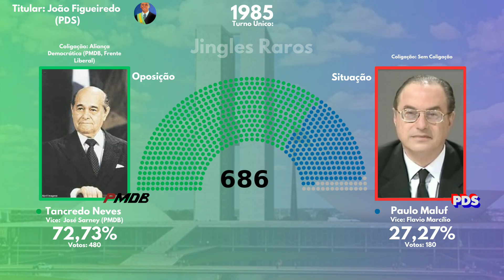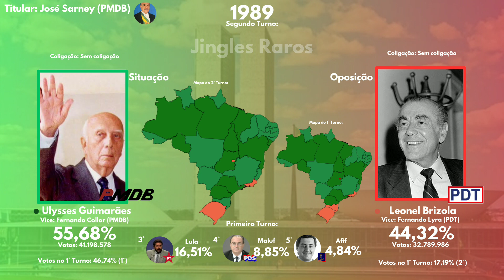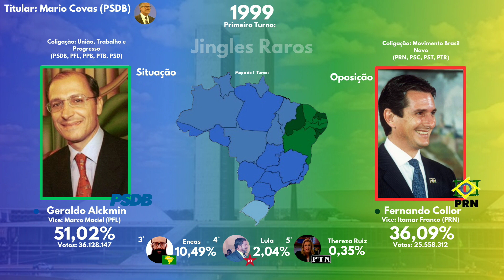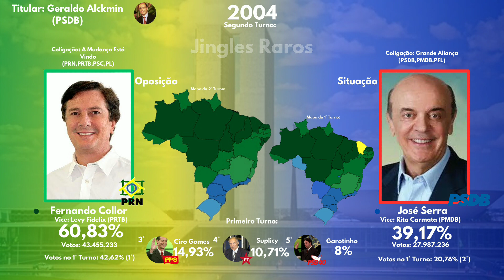Suposição de eleições Presidenciais se Tancredo Neves tivesse sobrevivido [Alt His]